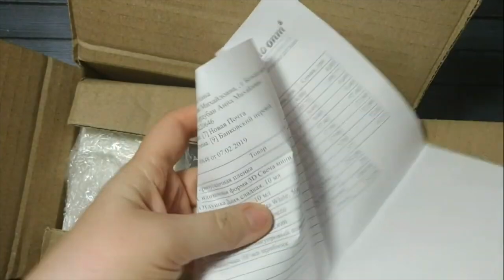Не верится ?! А уже распаковка №280 // Растем с Мыло опт